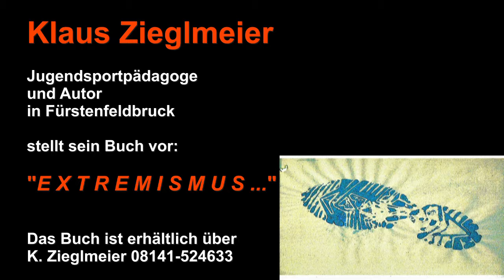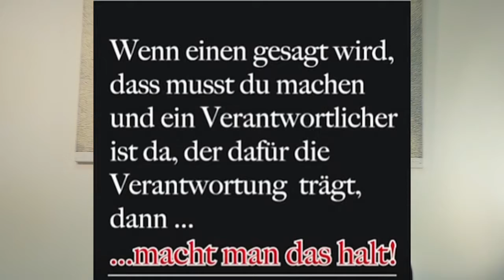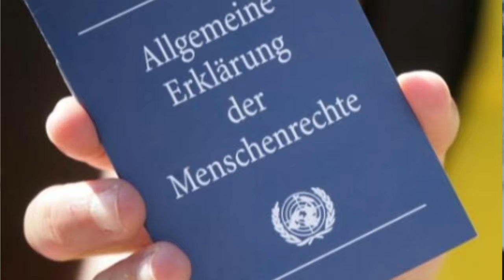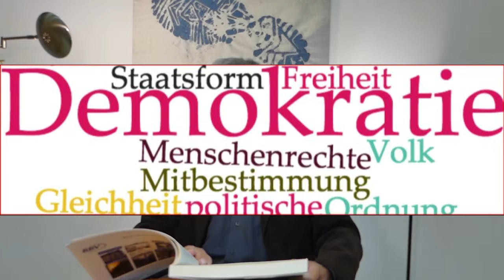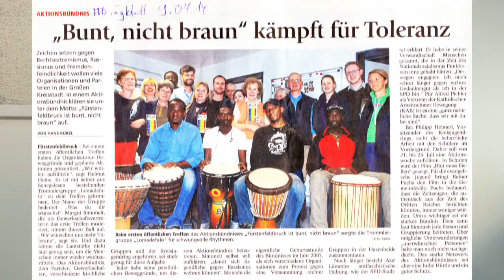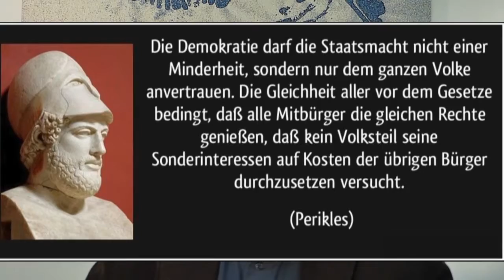Das Buch: "Extremismus" von Klaus Zieglmeier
Klaus Zieglmeier, Jugendsportpädagoge und Autor in Fürstenfeldbruck, stellt sein Buch vor: "EXTREMISMUS …". Das Buch ist erhältlich über K. Zieglmeier 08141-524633.
Nach dem Studium der Politikwissenschaft und Sportwissenschaft zog er 1968 nach Berlin, wurde wissenschaftlicher Mitarbeiter an der TU. Zivildienst bei der Bundeswehr, wo er mit einem Kollegen eine pädagogische Sportvorschrift verfasste. In FFB wurde er politisch aktiv als Stadtrat für eine Bürgervereinigung. Seitdem verfasst er satirische, sportpädagogische und politische Analysen und ist sportlich sowie im Bereich der Jugendpädagogik aktiv.
Sein Buch „Extremismus ...“, im Eigenverlag erschienen 2018, soll dem Erhalt unserer demokratisch verfassten Grundordnung dienlich sein, zur politischen Mitarbeit und vor allem zum Mitdenken anregen. Nicht noch einmal soll es dazu kommen, dass neue Diktatoren an die Macht gelangen.